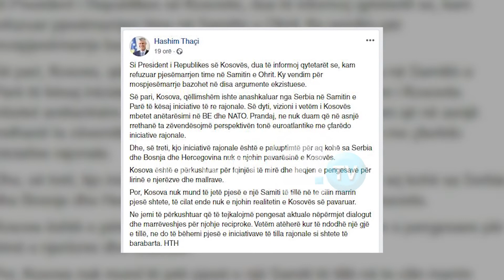ТАЧИ И МУСТАФА СО КРИТИКИ РАМА: КОСОВО САМО СЕБЕ СЕ ИСКЛУЧУВА, ТОА НЕ E ДОБРО НА ЗЕМЈАТА